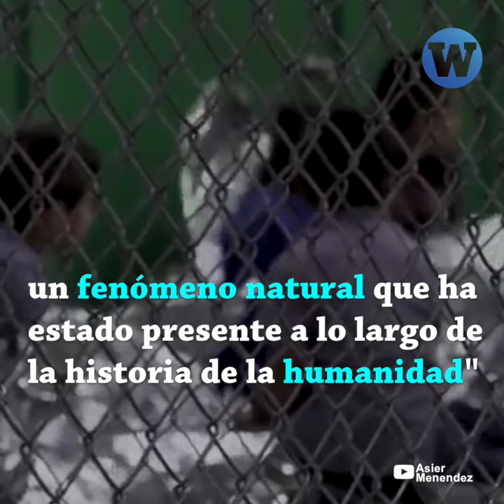Gobierno de Donald Trump encierra a niños inmigrantes en jaulas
Vivimos en un mundo donde es ley separar a niños de sus padres y ponerlos en jaulas.